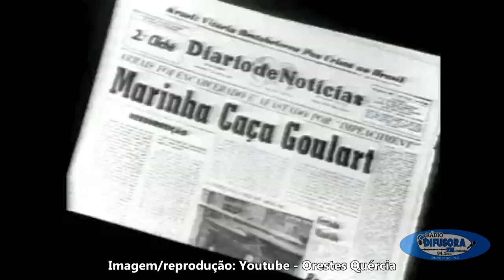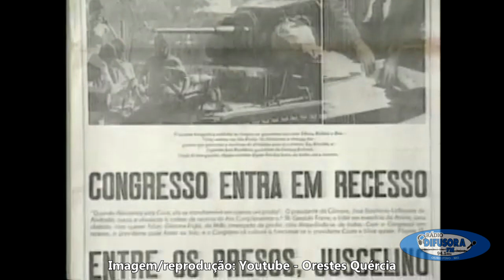Constituição Federal completa 35 anos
Celebrando a democracia: Constituição Federal completa 35 anos
Marcada pela participação popular. Carta Magna de 1988 pôs fim a 21 anos de ditadura.